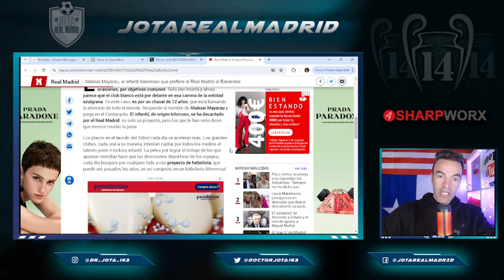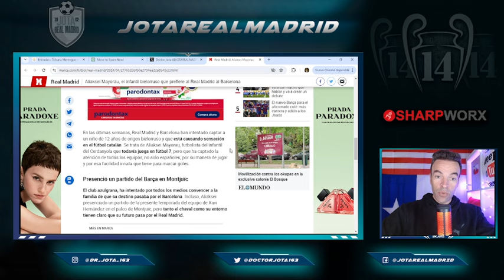JFD confirma que este TALENTO de 12 años YA HA ELEGIDO al R.Madrid...¡por delante del Barça!